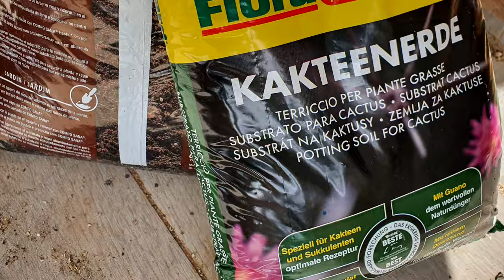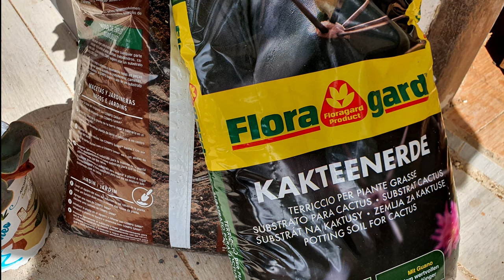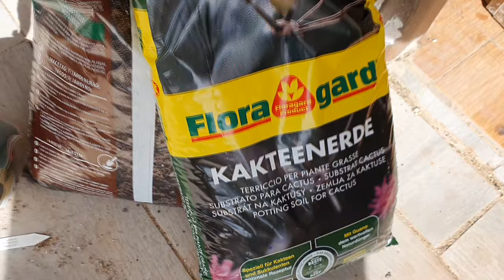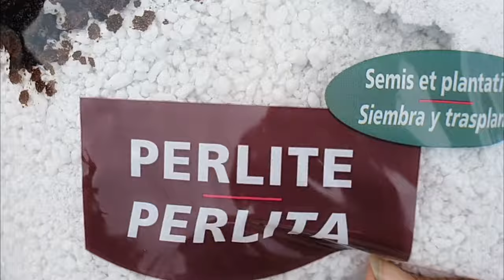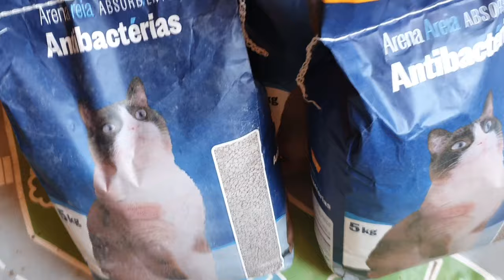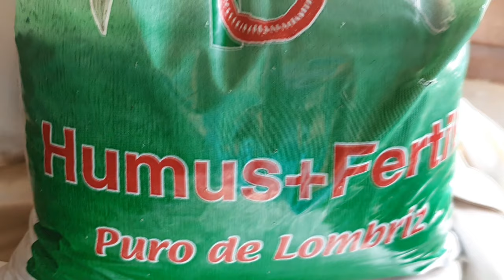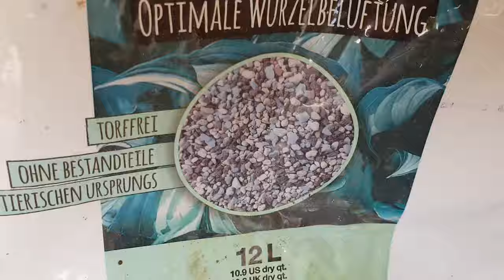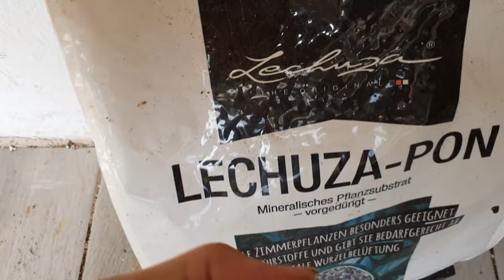cuidados de suculentas experiencia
Los errores son los padres de la experiencia.